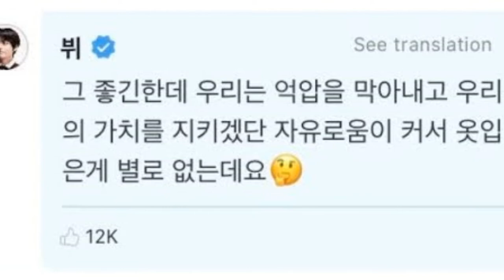4 VECES en las que V no tuvo FILTRO